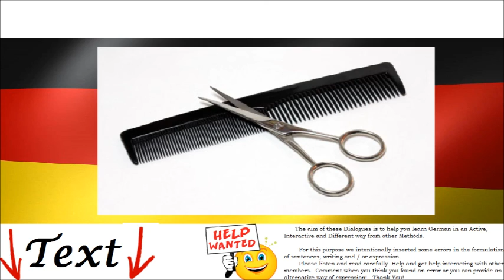At the hairdresser = Zum Friseur – Learn Basic German Speaking for Begginers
Lire la traduction du texte Au salon de coiffure – Arranger ses cheveux en Français

Citeste textul La Frizerie, Sa ne facem Coafura tradus in romana

The following paragraph reported in German, revels a discussion At the hairdresser’s – Let’s do our hair. This conversation is useful when you want to go to the hairdresser and you have to speak in German- Dialogue Extract: "... And I also want you to cut my hair in a fringe..."

Learn how to speak, write, understand, communicate in German with these useful conversations in German. Read Dialogues with translated texts in English, French, German, Spanish and Romanian. Free Online for Beginners, children, students, Intermediate, A1, A2.

These conversations use common words and essential expressions. Conjugated verbs in the present tense, future and past, nouns, adverbs, adjectives, numerals, personal pronouns. Examples that teach you how to form sentences in German. At the end you have free german language tests. Exercises for oral understanding , written, grammar, pronunciation, reading and writing rules.

Study Alone with / without Professor basic phrases, everyday conversation, writing, regular and irregular verb conjugation, declension of nouns. Practice reading and understanding basic words, phrases, pronunciation of the German language.

Conversatii utile in Limba Germana. Citire Dialoguri cu Texte Traduse in Romana Gratuit Online pentru Incepatori, Copii, Elevi, Studenti, nivel A1, A2.

Aceste Dialoguri contin Cuvinte Uzuale, Verbe de baza Conjugate la Prezent, Viitor si Trecut, Substantive, Adverbe, Adjective, Numerale, Pronume personale, Exemple Formare Propozitii, etc.

La final ai Teste Germana cu Exercitii de Intelegere : Orala, Scrisa, Gramatica, Pronuntie, Reguli Citire, Scriere Gratuite.

Studiaza Singur cu / fara Profesor Expresii Uzuale, Conversatia,   Scrierea, Conjugarea Verbelor Regulate si Neregulate,  Declinarea Substantivelor, Citirea Cuvintelor de Baza, Intelegerea de Fraze , Pronuntia Limbii Germane.

Diálogos Audio y Texto en alemán. Conversaciones Mp3. Comunicar, Hablar, Escuchar,Comprender, Leer, Escribir Principiantes, Niños, Intermedio, Avanzado, en Línea Gratis. Frases, Lecturas, Textos  con ejercicios, Gramatica, Vocabulario  en alemán.

Német párbeszédek kezdőknek, gyerekeknek, diákoknak. Beszélgetések közös mondatok, alapvető kifejezéseket és alapvető szavakat. Konjugált igék jelen időben, a jövő és múlt, főnevek, határozók, mellékneveket, számokat, személyes névmások.

Německé dialogy pro začátečníky, děti, studenty. Rozhovory s běžnými frázemi, základních výrazů a základních slov. Konjugované slovesa v přítomném čase, budoucnosti a minulosti, podstatná jména, příslovce, přídavná jména, čísel osobních zájmen.

Γερμανική διάλογοι για αρχάριους, παιδιά, φοιτητές. Συζητήσεις με κοινές φράσεις, αιθέρια εκφράσεις και βασικές λέξεις. Συζευγμένο ρήματα στον ενεστώτα, το μέλλον και το παρελθόν, ουσιαστικά, επιρρήματα, επίθετα, αριθμούς, προσωπικές αντωνυμίες.

Немецкие диалоги для начинающих, детей, студентов. Беседы с общих фраз, необходимых выражений и основных слов из немецкого языка. Сопряженные глаголы в настоящем времени, будущего и прошлого, существительные, наречия, прилагательные, числительные, личных местоимений.

Yeni başlayanlar, çocuklar, öğrenciler için Alman diyaloglar. Alman dilden ortak cümleleri, temel ifadeler ve temel kelime ile konuşmaları. şimdiki, gelecek ve geçmiş, isimler, zarflar, sıfatlar, sayılar, kişisel zamirlerinde Konjuge fiiller.

Niemieckie dialogi dla początkujących, dzieci, studentów. Rozmowy z typowych zwrotów, wyrażeń niezbędnych i podstawowych słów z języka niemieckiego. Sprzężonych czasowników w czasie teraźniejszym, przyszłość i przeszłość, rzeczowniki, przymiotniki, przysłówki, cyfr, zaimków osobowych.